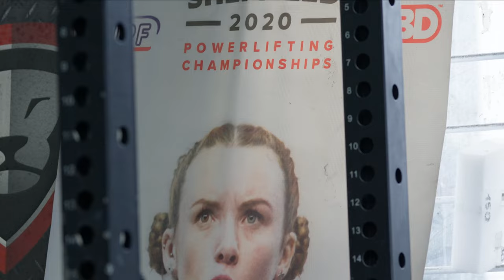Road to Sheffield 2023 - Evie Corrigan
"I plan to bring the absolute best performance that I have in me. I think young Evie would be proud."

Qualifying for Sheffield for a second time and coming off two back-to-back nine for nine performances, Evie is ready to face competitors from across the globe at Sheffield 2023.

Want to watch Evie compete in person?